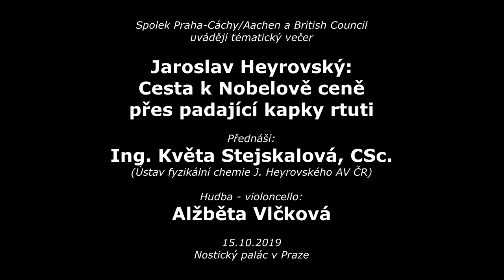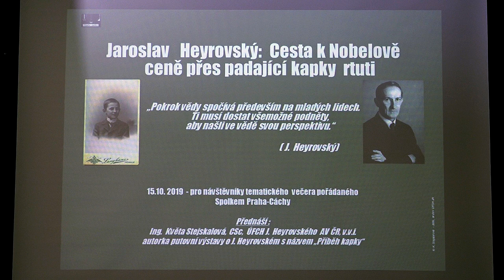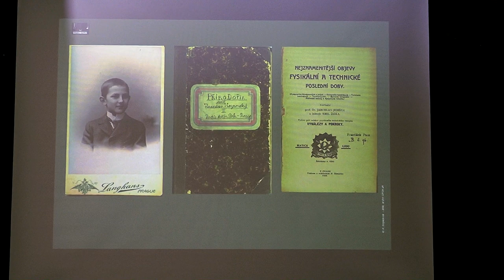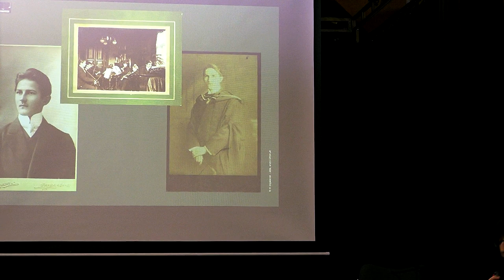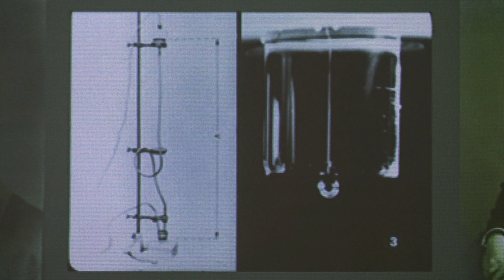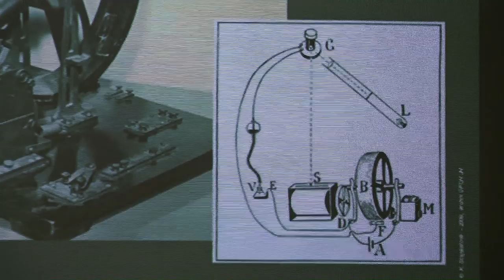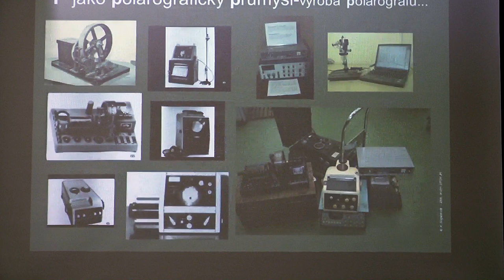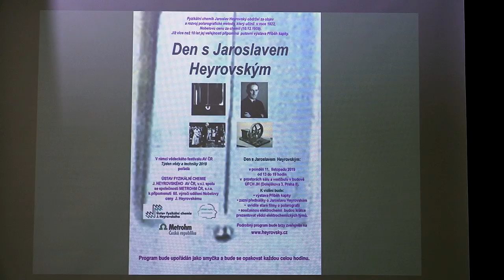Květa Stejskalová - Jaroslav Heyrovský: Cesta k Nobelově ceně přes padající kapky rtuti (15.10.2019)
Záznam tematického večera na téma „Jaroslav Heyrovský: Cesta k Nobelově ceně přes padající kapky rtuti“, který uspořádal Spolek Praha–Cáchy/Aachen a British Council v sále Nostického paláce 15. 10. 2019, v jehož rámci proslovila přednášku Ing. Květa Stejskalová, CSc. z Ústavu  fyzikální chemie J. Heyrovského AV ČR . Doprovodní  hudba zazněla v podání Alžběty Vlčkové, violoncello, slovem provázela PhDr. Silvia Jenček Pavlicová, předsedkyně Spolku.